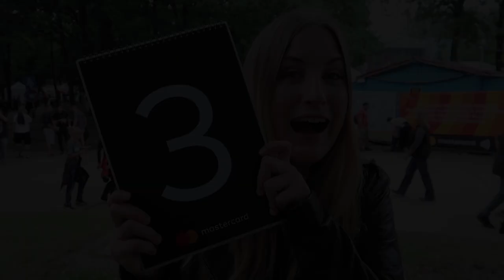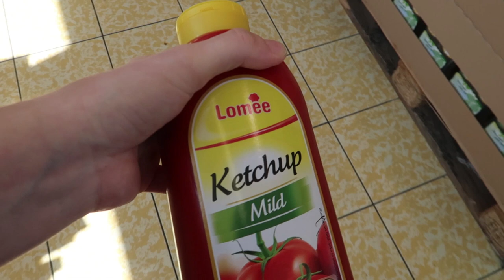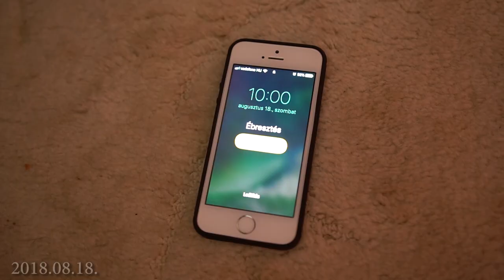HAWAII HÁZIBULI A NÉZŐIMMEL!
►A videóban fizetett promóció található, amit a Mastercard támogatott.

benefits/mobilfizetes.html

►Ide küldhettek leveleket/csomagokat postán:
IL-KER kft.
2030 Érd Sóskúti út 27/b

❀ A borítékon/csomagon rajta lehet a nevem is (Maris vagy Mariann), viszont a legfontosabb, hogy rajta legyen az IL-KER kft. felirat, máskülönben nem kapom meg a levelet/csomagot.

❀ Fényképezőgépem amivel a videókat felveszem: Canon 600D
❀ Objektív: Sigma 18-35mm f/1.8 dc hsm art
❀ Program amivel a videókat vágom: Sony Vegas